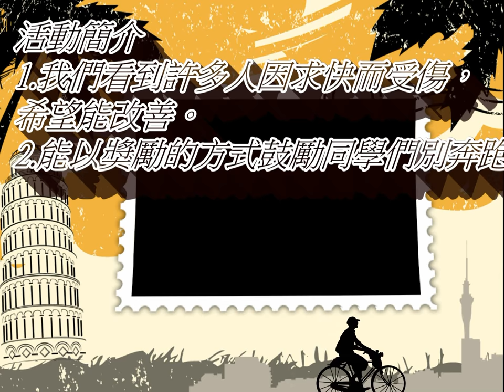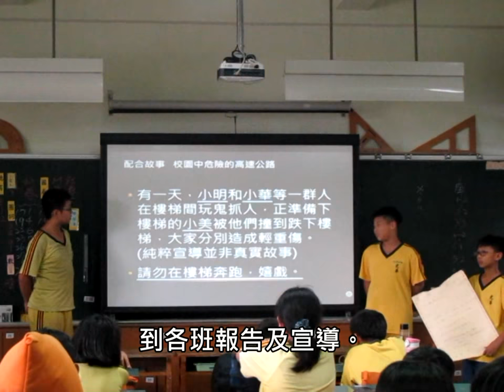CHI 2016124 - 慢慢走最安全